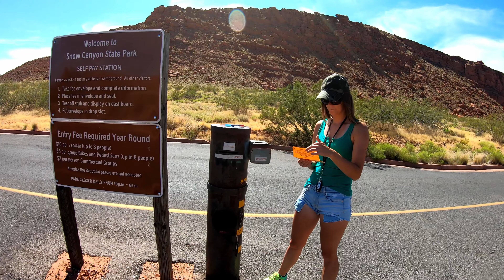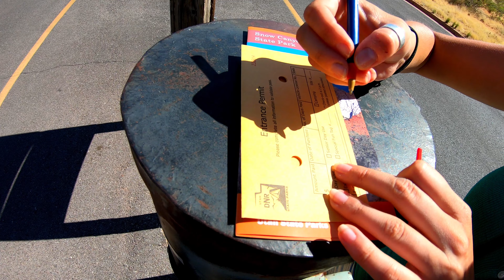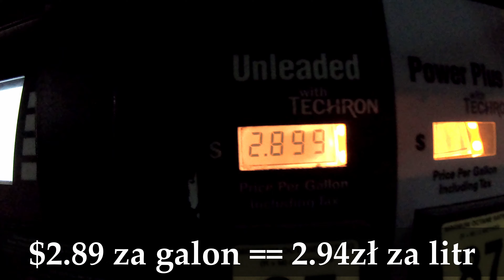3 Stany w 1 dzień: Dolina Ognia - zaczynają się upały!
Dzień zaczynamy od Doliny Ognia, następnie przez Arizonę udajemy się do pięknego kanionu Snow Canyon w Utah. Dalej Red Cliffs National Park i zajeżdżamy do Drive-Thru bankomatu. Nocleg spędzamy na Rest Area w samochodzie.
Kamera GoPro 7 Black
Mikrofon Rode VideoMicro
Dron Dji Spark
Zegarek Garmin Fenix 5 Sapphire